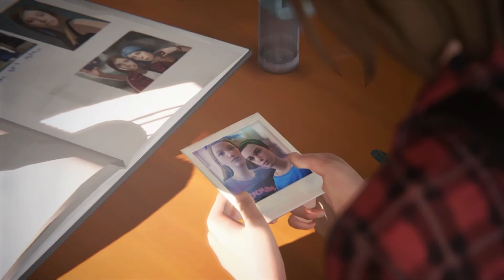LIFE IS STRANGE JOYCE SHOWS MAX SOME PICTURES